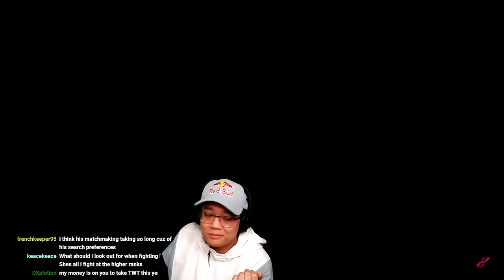How To Play Reina - Not Your Average Tutorial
Since TEKKEN 8 released last week, I've spent most of my time enjoying the newest character, Reina. A lot of viewers on Twitch have been asking me questions on how to play Reina, so here it is! I spend a few minutes quickly going over my favorite moves & tools before demonstrating them in Ranked Match. It's different from your normal tutorial because I spend less time in Practice Mode and more time explaining on live test subjects. Hope that you guys find it helpful. Enjoy!